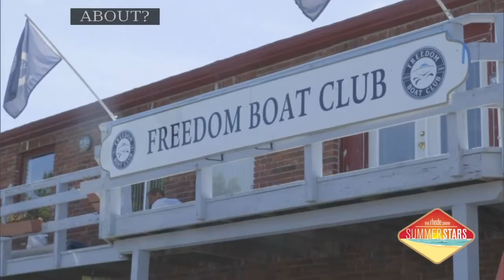Paddleboard Yoga and Family Activities on the Water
Micheala tests her skills with paddeboard yoga and more!